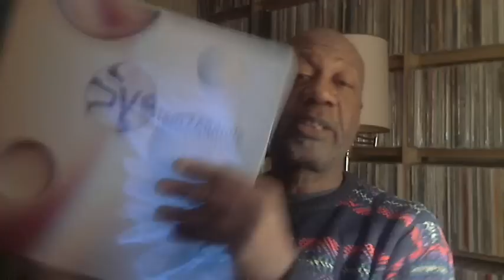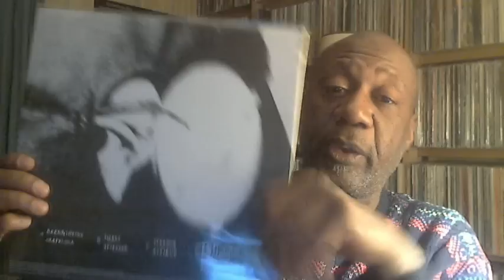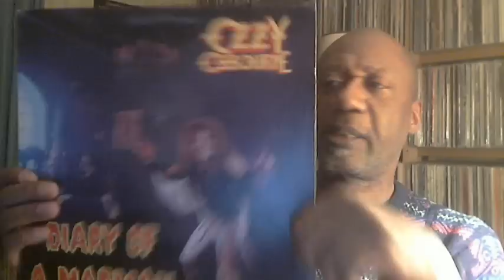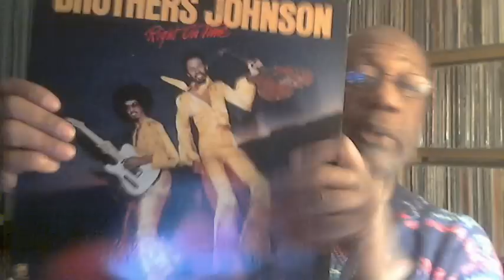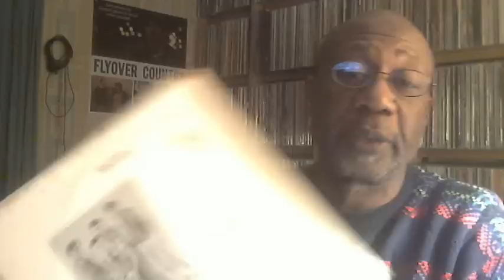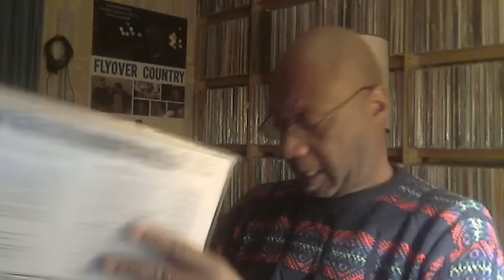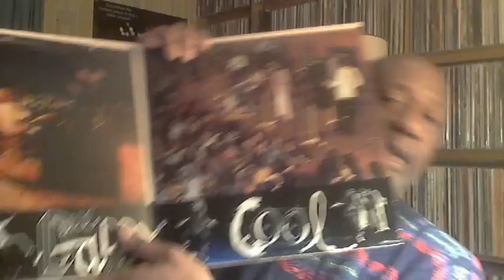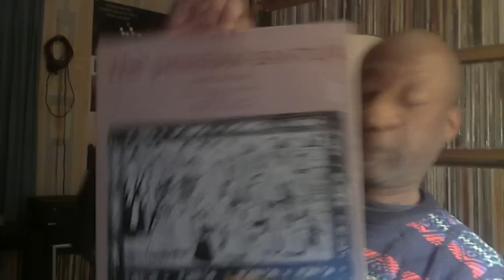Just sharing some tunes